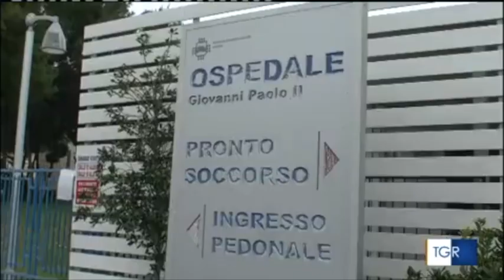Basilicata. Prefettura di Potenza e protezione civile: focus sulla gestione delle emergenze